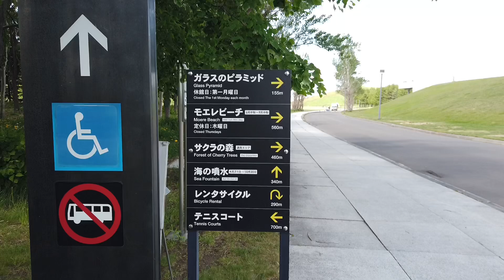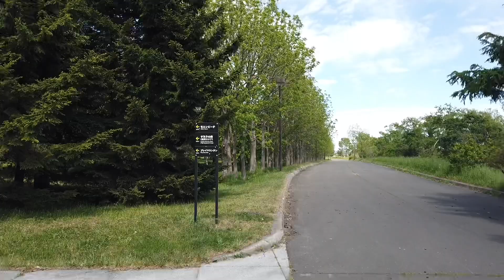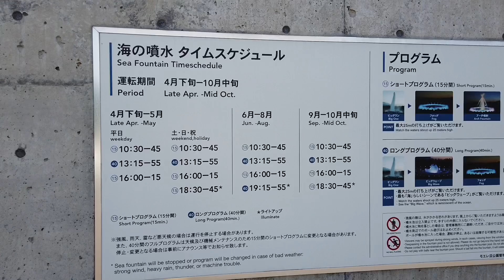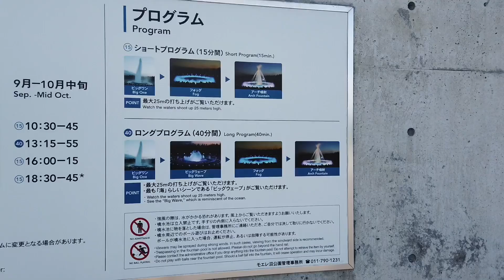#7 2019年5月 さっぽろ モエレ沼公園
東区 モエレ沼公園

2019年5月撮影